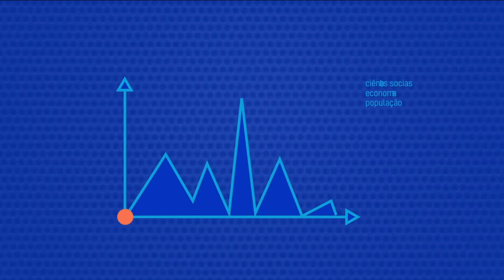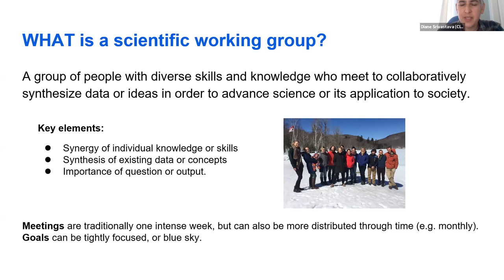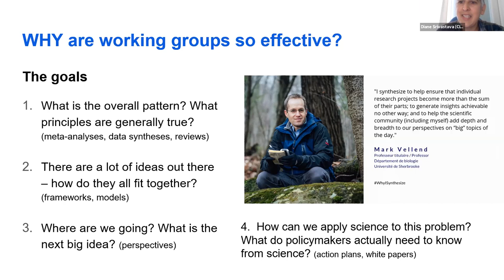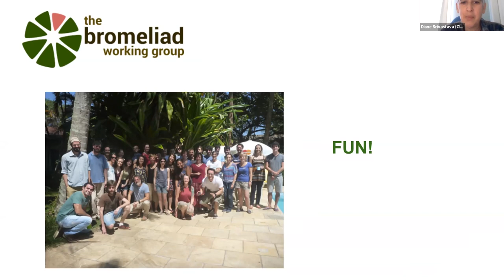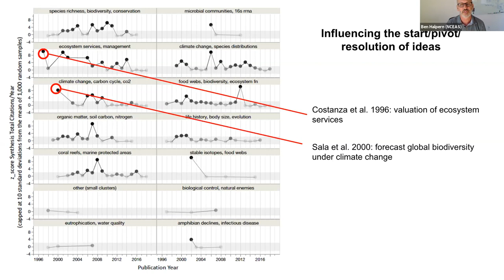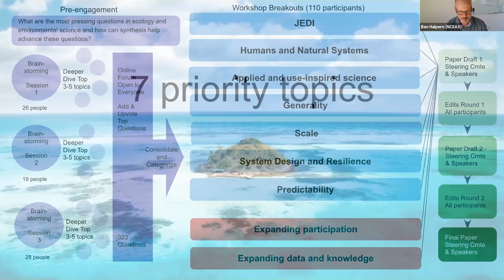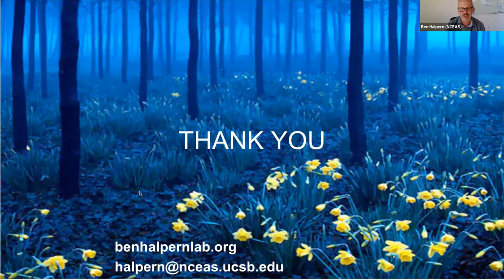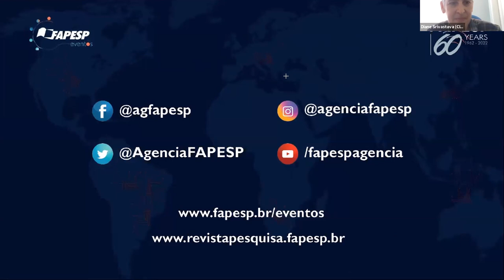Synthesis Science - Trends and Perspectives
This webinar aims to bring to the audience a current view of synthesis science, from the trends and perspectives observed by the directors of synthesis centers in the United States and Canada. The intention is to discuss the transformative power of synthesis science: its ability to induce changes in scientific practices and science/society relationships.

Moderator: Jean Paul Metzger, Member of the Steering Committee of BIOTA-FAPESP and SinBiose

Opening:
Luiz Eugênio Mello, Scientific Director – FAPESP
Evaldo Vilela, President – CNPq

Speakers:
02:15 pm - Diane Srivastava, Director of the Canadian Institute of Ecology and Evolution (CIEE) and professor at British Columbia University (Vancouver, Canada). She has interests in aquatic insects within water-filled bromeliads, functional effects of tropical forest fragmentation, and microarthropod food webs in moss patches

02:35 pm - Ben Halpern, Director of the National Center for Ecological Analysis and Synthesis (NCEAS) and professor at the University of California, Santa Barbara (USA). He works in research on marine ecology and at the interface between ecology and human dynamics, with the ultimate aim of informing and facilitating conservation and resource management efforts in marine systems

02:55 - Q&A Session
03:30 - Closing Remarks